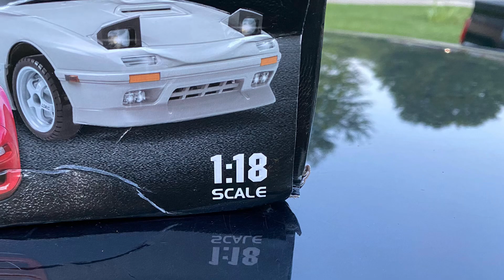LDRC NSX FUN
Having some fun with this drift Rc car.  Looks great and is fun as well.